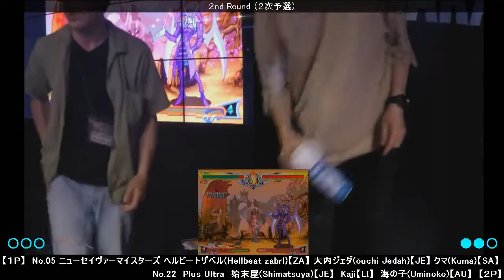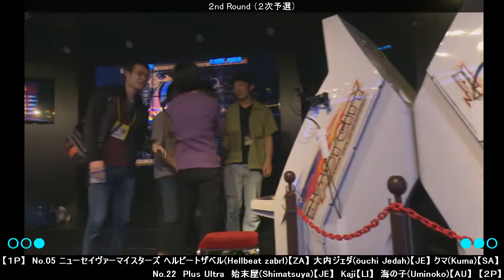JMD4 - Vampire Savior - Oouchi (JE) vs Kaji (LI)/Shimatsuya (JE)/Uminoko (AU)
Judgement Day 4, held on September 18th, 2016 at e-sports SQUARE in Tokyo, Japan.
Oouchi (Jedah) vs. Kaji (LI), Shimatsuya (Jedah) & Uminoko (Aulbath)